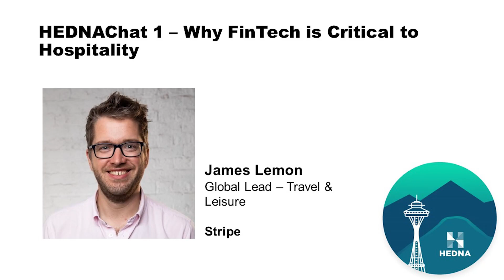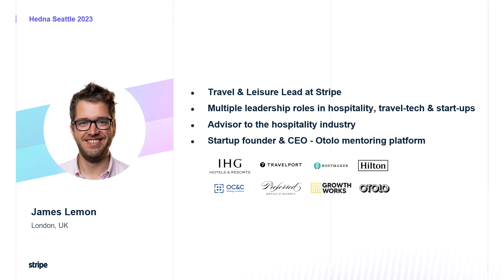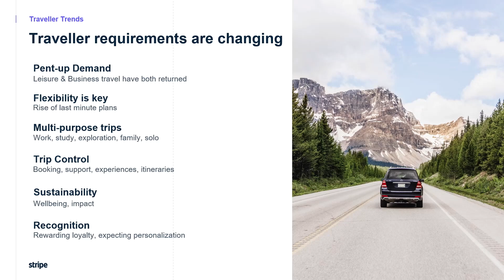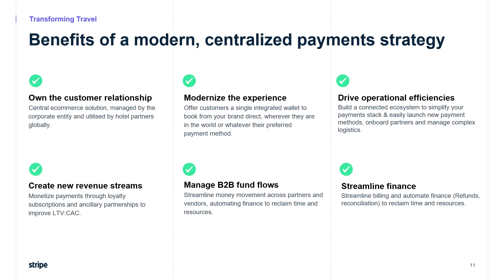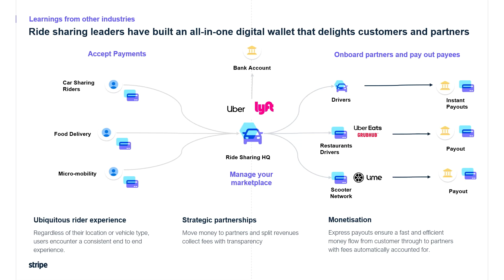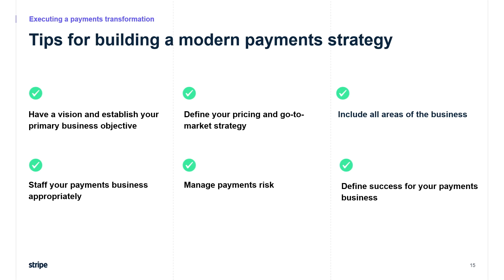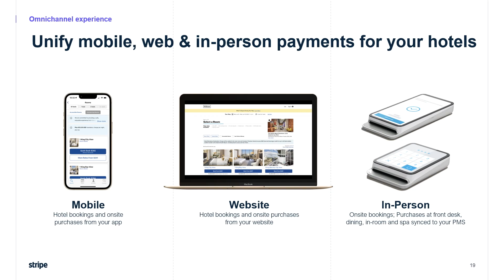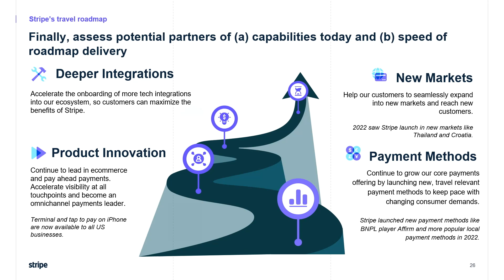HEDNAChat 1 – Why FinTech is Critical to Hospitality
In this session we’ll explore what hoteliers can learn from other industries about operating with a modern payments infrastructure – how automatically accepting, moving and paying-out funds can form the basis of significant improvements in both revenues and costs. Benefits can be developed in-house or outsourced to tech-partners, allowing stretched hotel and HQ teams to focus on revenues, manage partnerships, guest experience and operations.

James Lemon, Stripe